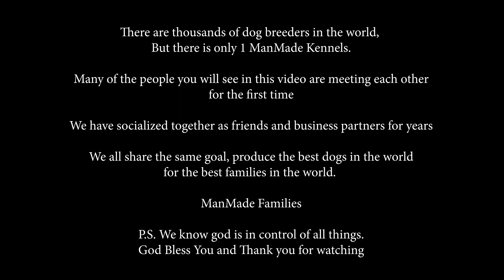HE ALMOST DIDN'T MAKE IT!!!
ManMade Kennels 3rd Annual BBQ
This was a private BBQ for ManMade Kennels Owners and business partners. We did some team building and had an opportunity to meet each other in person and have some real laughs. We are way more than just a dog kennel. Our team is a brotherhood and sisterhood. We believe in respecting one another, loving one another, and being there for one another. If your ManMade Family, then your family for life.